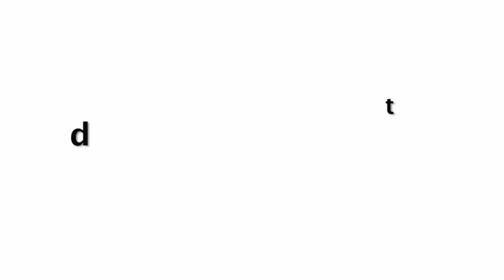Urvashi Rautela Looks STUNNING In Black Dress On Launch DATE